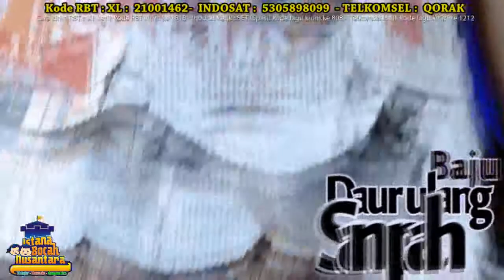Lagu anak Indonesia - Qoryn - Sahabat sampah - Cipt.Papa T Bob Produksi by IBN